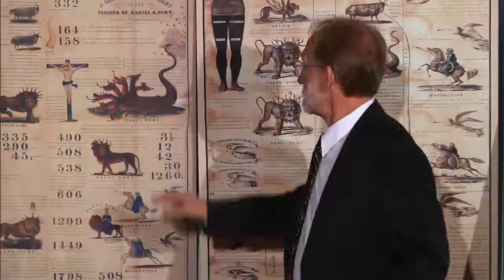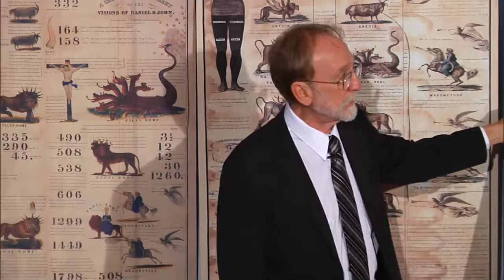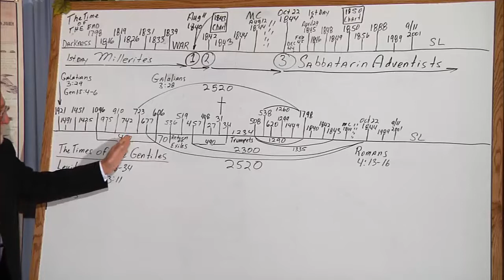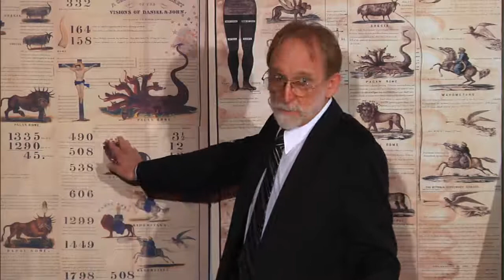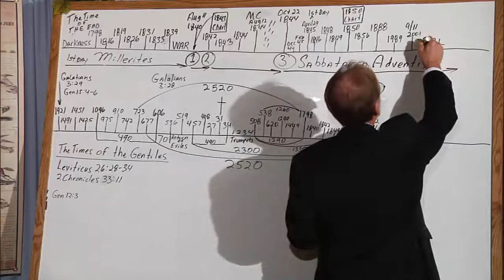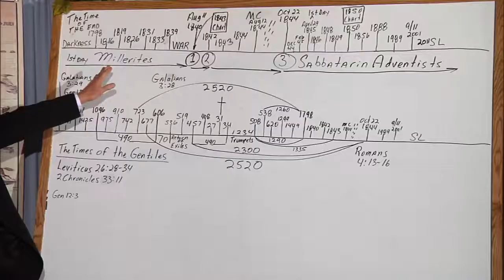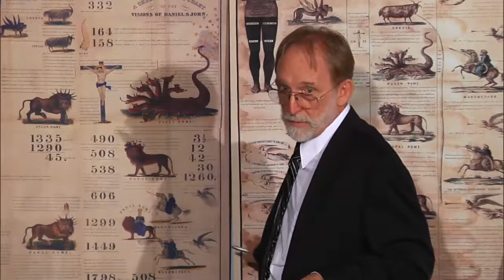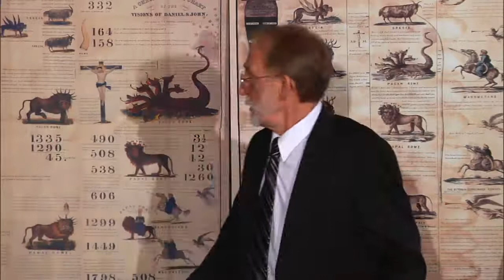1 Desolations of Jerusalem part1 by Duane Dewey